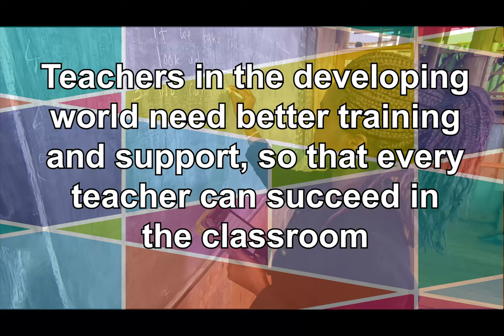TeachersTransformLives highlights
Teaching is one of the most important jobs in the world, but often teachers working where they are most needed have little help, materials, training or support.

Despite these challenges they are expected to improve learning outcomes and lay the foundation for the prosperity of both their communities and countries.

Teachers need to be supported and empowered so that they can be successful in the classroom. That’s why we’re shining a light on inspirational teachers whose teaching has been transformed and who are in turn transforming lives; developing the doctors, engineers and teachers of tomorrow.